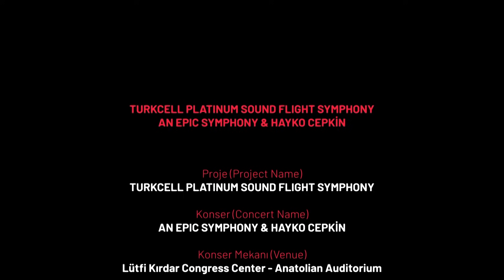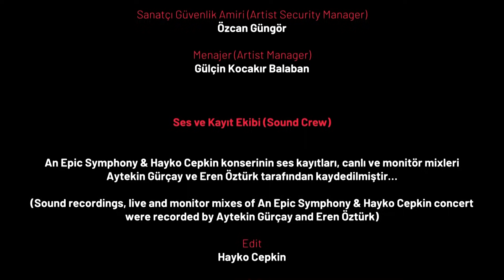21- An Epic Symphony & Hayko Cepkin - Final Bis Bertaraf Et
TURKCELL PLATINUM SOUND FLIGHT SYMPHONY
AN EPIC SYMPHONY & HAYKO CEPKİN

- ROLL CAPTION -
Proje (Project Name): TURKCELL PLATINUM SOUND FLIGHT SYMPHONY
Konser (Concert Name): AN EPIC SYMPHONY & HAYKO CEPKİN
Konser Mekanı (Venue): Lütfi Kırdar Congress Center - Anatolian Auditorium
Proje & Organizasyon (Project & Organization): Events Across Turkey
Orkestra (Orchestra): Night Flight Symphony Orchestra
Aranjör & Piyano (Composition Arrangements & Piano): Sabri Tuluğ Tırpan
Şef (Conductor): Turhan Yükseler
Destekleyen (Supporter): Kültür ve Turizm Bakanlığı (Culture & Tourism Ministriy)
Teşekkürler (Many Thanks): Zuhal Müzik - Sennheiser - Travelium

HAYKO CEPKIN EKIP (HAYKO CEPKİN CREW)
Elektro Gitar (Electro Guitar): Özgür Özkan
Davul (Drums): Murat Cem Ergül:
Bas Gitar (Bass Guitar): Poyraz Kılıç
Ney (Reed Flute): Burak Malçok
Sema Performans (Whirling Dance): Alper Akçay
Ses Muhendisi (FOH Engineer): Aytekin Gürçay
Ses Muhendisi (Monitor Engineer): Eren Öztürk
Işık Tasarım (Light Designer): Ömer Faruk Şafak
Sahne Amiri (Stage Manager): Serkan Çiçek
Sahne Amiri (Stage Manager): Gökhan Tunca
Sanatçı Güvenlik Amiri (Artist Security Manager): Özcan Güngör
Menajer (Artist Manager): Gülçin Kocakır Balaban

Ses ve Kayıt Ekibi (Sound Crew):
An Epic Symphony & Hayko Cepkin konserinin ses kayıtları, canlı ve monitör mixleri Aytekin Gürçay ve Eren Öztürk tarafından kaydedilmiştir…
(Sound recordings, live and monitor mixes of An Epic Symphony & Hayko Cepkin concert were recorded by Aytekin Gürçay and Eren Öztürk)

Edit: Hayko Cepkin
Mix & Edit: Kerem İnci (Stüdyo Frekans)
Mastering: Lawrence Mackrory

KONSER FİLM EKİBİ (CONCERT VIDEO CREW)
Yönetmen (Director): Göksel  Balaban
Yönetmen Yardımcısı (Director’s Assistant): Gökhan Ay
Post Prodüksiyon (Post Production): Ba’ndo Creative Studio

Teknik Yönetmen (Technical Director): İsmail Murat Bozkurt
Kamera Operatörleri (Camera operators):
Nazım Caba
Tanju Esen
Mümin Sarıtaş
Muhammet Çetin
Mustafa Doğu
Gimbl Operatörü (Gimbl Operator):
Semih Yalçın
Camera Assistants:
Sueda Ünlü
Ufuk Filiz